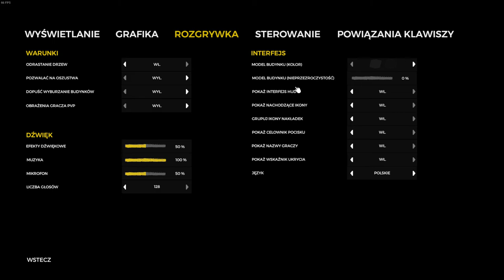Wyprawa po katanę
Nowa seria na kanale z gry The Forest i prowadzę ją sam.